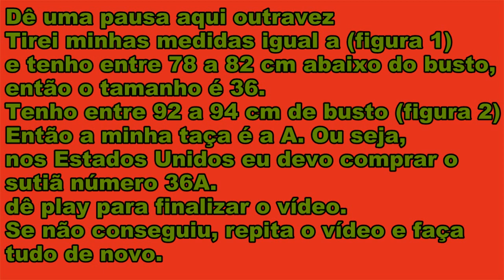Instrução de conversão de medidas de Sutians entre Brasil e USA